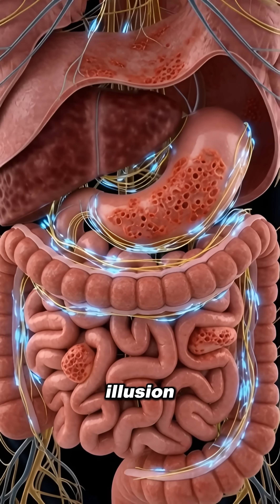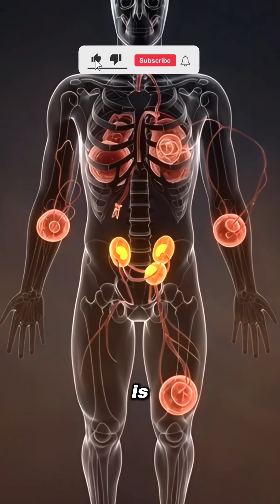What Smoking REALLY Does Inside Your Body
Smoking doesn’t calm you — it slowly destroys your body from the inside.
This medical-style 3D animation shows how smoke damages your lungs, heart, brain, blood, and DNA — one breath at a time.

⚠️ If you smoke or know someone who does, watch till the end.
This could save a life.

“Enjoy the best chill clips and viral shorts every day.”

“Watch funny, entertaining, and trending clips in one place.”

“Relax and laugh with our daily clips collection.”

“The best short videos, memes, and highlights on YouTube.”